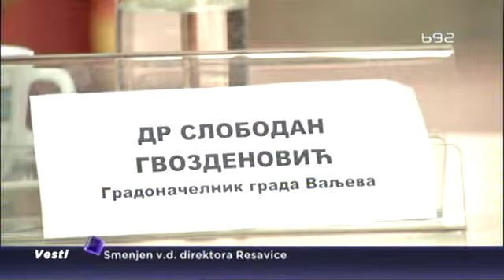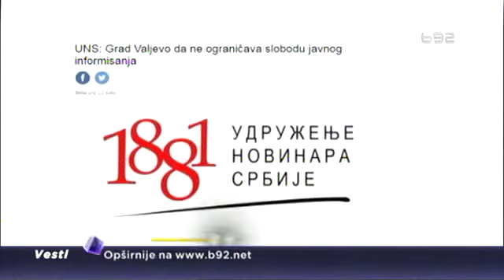Sednice Gradskog veća zatvorene za novinare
Valjevski novinari od sada neće moći da prisustvuju sednicama Gradskog veća. Mediji su samo obavešteni da će naredne sednice biti održavane bez njihovog prisustva a o radu gradske vlasti informisaće se putem saopštenja.  Novinari i Udruženje novinara Srbije smatraju ovakvu odluku valjevskih vlasti kao nedopustivu.